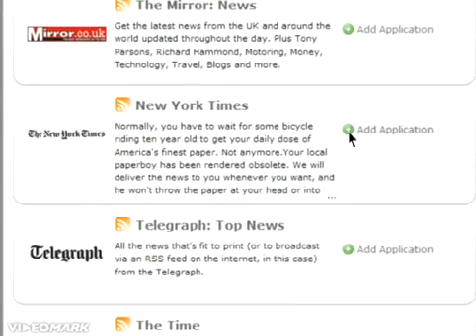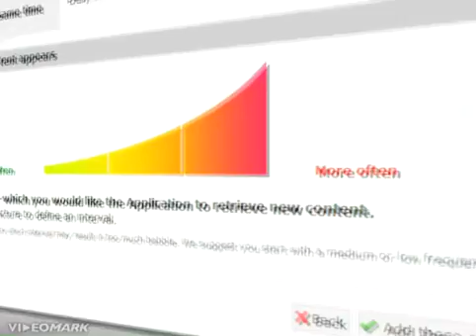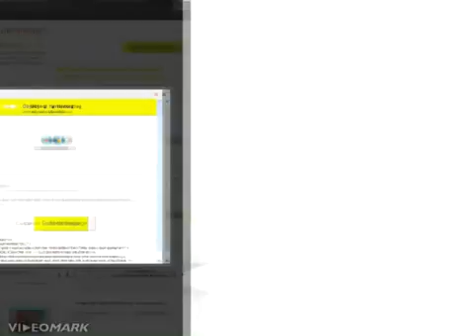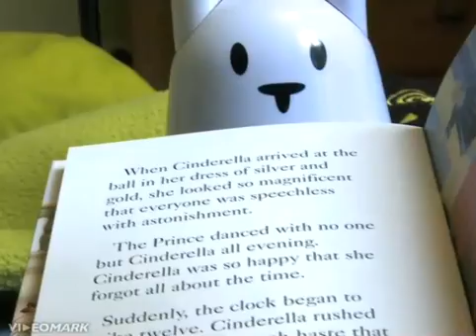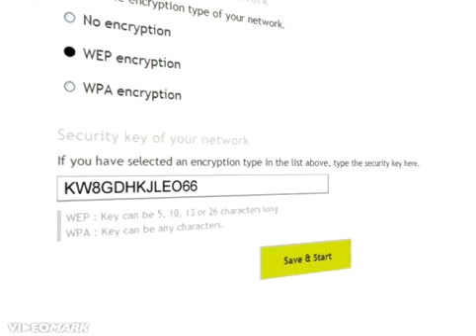NABAZTAG:TAG by Violet in English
Nabaztag:tag

The multipurpose Internet-connected Rabbit.

This gifted robot moves his ears, speaks 36 languages, reads, listens, his body lights up and he even detects the presence of other objects (by sniffing them). As he is permanently connected to the Internet, he can act, react, transmit or broadcast many types of content available over his network, news, messages, music, text, alerts, radio, etc.
He can hear you, obey your commands and even recognize things you give him to sniff.
Reading out books, or interacting with objects  thus ushering in the pioneering the RFID revolution  are new skills Nabaztag:tag has acquired, adding to his multiple existing talents.
When connected to the Internet this marvellous Rabbit has infinite potential.
The first Nabaztag was born in 2005. He has since become an Icon for the new era of the Internet of Things.